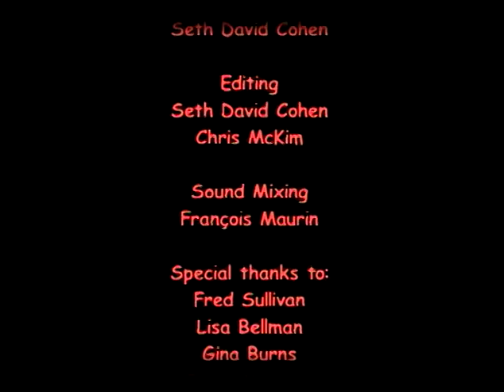Dewey's Day Job: A Portrait of Erik Per Sullivan (Malcolm in the Middle)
I don't think this is currently on YouTube.
Ripped from Malcolm in the Middle Complete Season 1 PAL DVD.